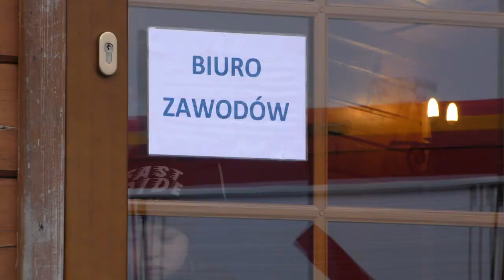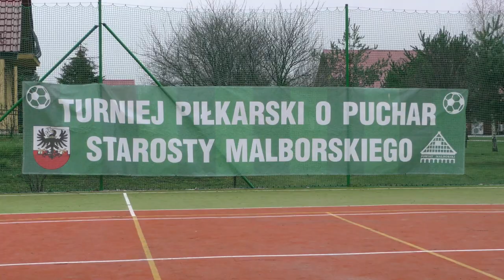Gmina Miłoradz. III Żuławski Wielkanocny Bieg i Marsz NW. Wideo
Pomimo niesprzyjającej sobotniej aury, ponad 120 uczestników z naszego powiatu i okolic wzięło udział w 3. edycji Żuławskiego Wielkanocnego Biegu i Marszu Nordic Walking o Puchar Marszałka Województwa Pomorskiego na terenie Jeziornej Osady. Po biegu na boisku sportowym rozegrany został mecz przyjaźni pomiędzy dziećmi z Polski i Ukrainy.

W sobotę, 1 kwietnia na terenie Jeziornej Osady w Gnojewie po raz 3. odbył się Żuławski Wielkanocny Bieg i Marsz NW, na starcie którego stanęło ponad 120 zawodników z naszego powiatu i okolic. Uczestnicy Wielkanocnego Biegu mieli do pokonania trasę o długości 5 kilometrów wokół gnojewskiego jeziora. Na mecie czekały medale i statuetki, które wręczali m.in. Józef Sarnowski – członek Zarządu Województwa Pomorskiego, Marek Rukat – prezes Fundacji „Nadzieja” i Waldemar Lamkowski, wicestarosta malborski.
W trakcie imprezy każdy mógł skorzystać z oferty małego jarmarku wielkanocnego - zakupić świąteczne palmy i ozdoby przygotowane przez podopiecznych Środowiskowego Domu Samopomocy w Kończewicach i Centrum Aktywności Seniora w Mątowach Wielkich, a także wypieki przygotowane przez pracowników świetlic wiejskich.
Organizatorami wydarzenia byli: Gminny Ośrodek Kultury i Sportu w Miłoradzu oraz UKS Pallotti Litawa w partnerstwie z Organizacją Imprez Sportowych Valdano.
Imprezę patronatem objęli: marszałek województwa pomorskiego Mieczysław Struk oraz starosta malborski Mirosław Czapla.
Po biegu, o godz. 12.30 na terenie boiska sportowego odbył się piłkarski mecz przyjaźni pomiędzy dziećmi z Polski i Ukrainy. Symboliczne spotkanie było okazją do integracji, a także aktywnego spędzenia czasu wolnego w przedświąteczny weekend. Mecz zakończył się remisem 2:2. Wydarzenie odbyło się pod patronatem Starosty Malborskiego.
W reprezentacji Polski wystąpili młodzi piłkarze i piłkarki z gminy Miłoradz w składzie: Filip Nietrzebka, Staś Topór, Sebastian Wieczorek, Jaś Topór, Sebastian Stachecki, Antek Wieczorek, Jaś Szymański i Michał Modrzejewski.
W składzie drużyny ukraińskiej zagrali: Evhen Arsen Bronislavski, Damir Romanchuk, Denis Safronov, Nikita Strybajlo, Anastasija Szewczenko i Eva Bronislavska.
Po zakończonym spotkaniu pamiątkowe medale wszystkim uczestnikom spotkania wręczyli: członek Zarządu Województwa Pomorskiego Józef Sarnowski, przewodniczący Rady Powiatu Malborskiego Krzysztof Osijewski, wicestarota Waldemar Lamkowski, wójt gminy Miłoradz Arkadiusz Skorek, Prezes Fundacji „Nadzieja” Marek Rukat, dyrektor GOKiS Marcin Szesza, Zdzisław Dąbrowski reprezentujący UKS Pallotti-Litawa oraz przedstawicielka Starostwa Powiatowego w Malborku Sylwia Grabowska.

Zapraszamy do obejrzenia materiału wideo z tego wydarzenia.